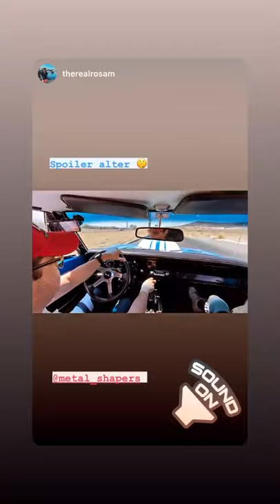1969 plymouth barracuda video teaser acceleration 426 hughes edelbrock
metal shapers garage video teaser from El Ingrato